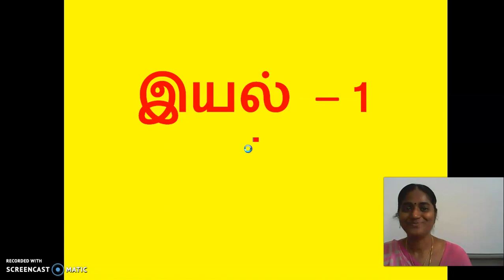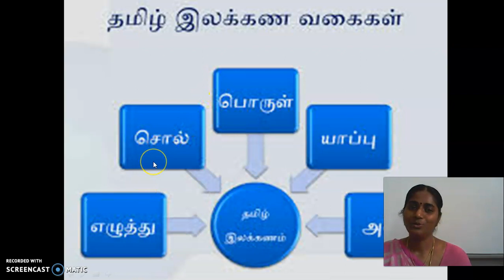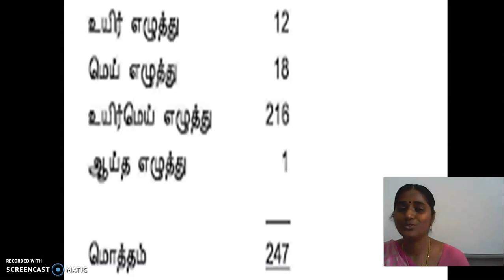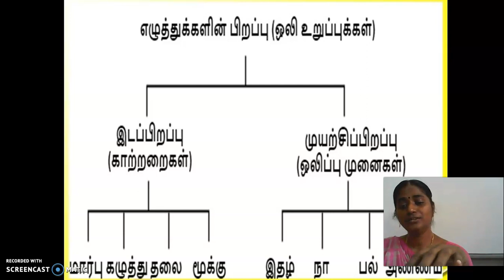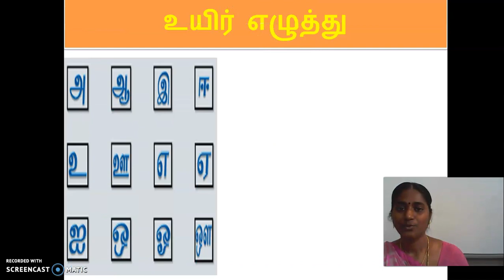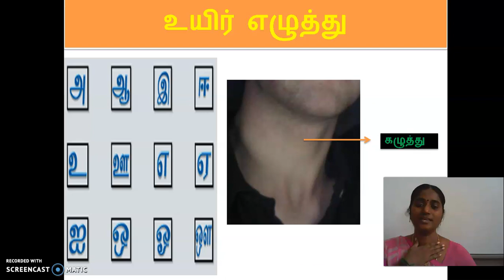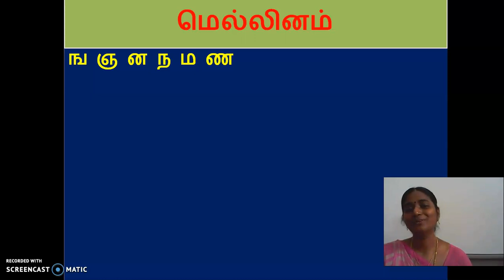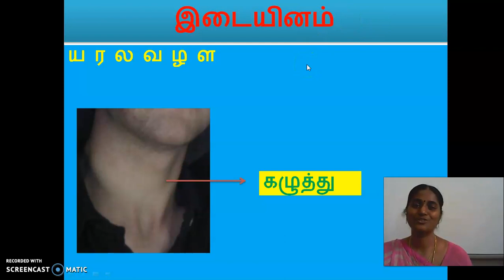GGVS8 ST C5 EZHUTTHUKALIN PIRAPPU P1